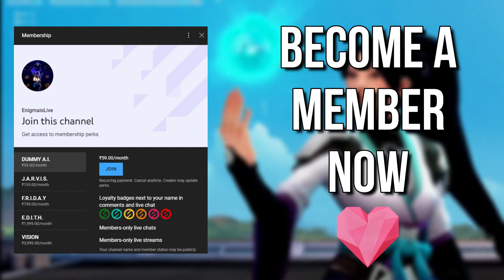Sage At 3 AM | Valorant Funny Moments India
Welcome To Kalki Fam

I hope you enjoy this short/video... If u really enjoy it please give us thumbs up and tell us in comment which part do you like the most in this short/video & if you are like to watch more content like that then please Subscribe our channel... If i did any mistake in this video please forgave me and give me a chance to make it right...

Please Don't Give Us Strike Because i dont want any kind of drama. Thanks

✿ F.A.Q.(Frequently Asked Questions) - In comment box

✿ PC SPECS ✿

 ►Respect Moderators.

Clip Credit =

Background Music =